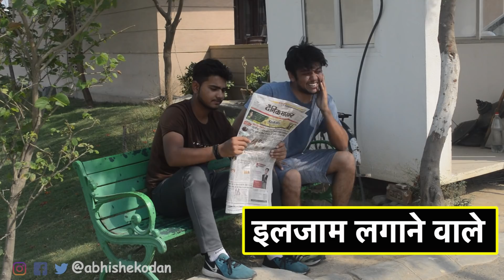Types of People in Summers | Funny video 2019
Must watch this funny video which includes different Types of People in summers.
Problems we Indian face during Summers.

Abhishek kodan